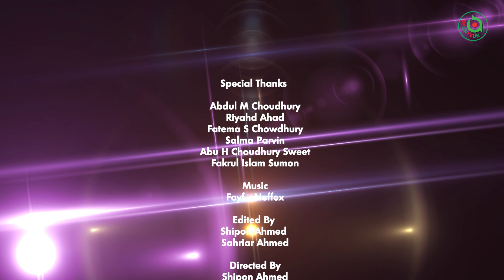COOKING WITH JUTHI - Episode 1 | EID SPECIAL | Beef Rezala | Farjana Juthi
BEONTVUK LIVE: COOKING WITH JUTHI - Episode 1 | EID SPECIAL | Beef Rezala | Farjana Juthi ||

Host: Farjana Juthi
Dish: Beef Rezala

A new cooking programme for our viewers with the very first episode, especially for Eid.

BEONTVUK Operations Team, Aston